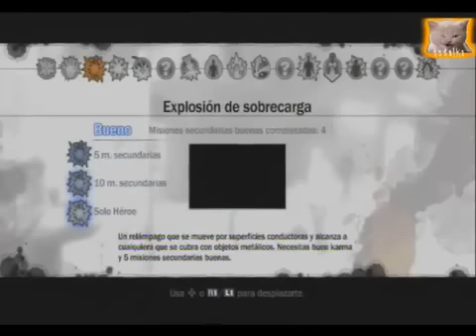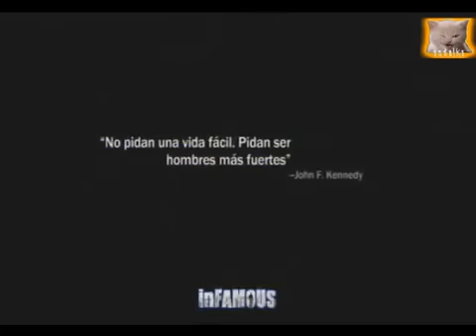Guia InFamous al 100% Parte 5 - Distrito de Neon al 100%